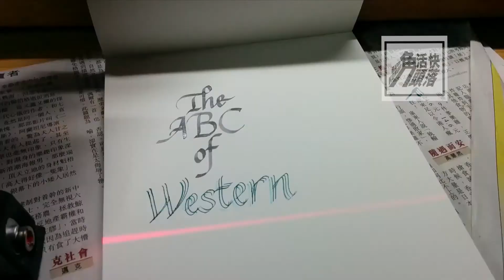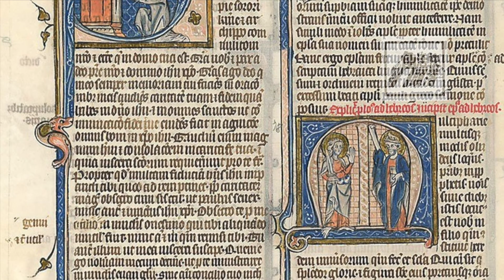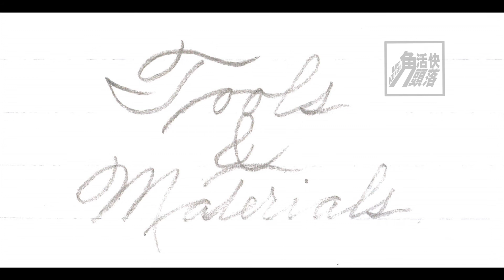「廣東話講西洋書法」字得其樂 The ABC of Western Calligraphy 簡介入門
同朋友一齊成為Kongner嘅一份子！

字得其樂有我何麒，同大家一齊窺探西洋書法同鋼筆嘅世界。

資料來源：

Special thanks to [ig:mrjesse_s] for the art work at 6:09.

以及影片內來源自網上的圖片

我哋嘅圖片大多都係網上搜尋到嘅資源。

All videos on this channel are only used for commentary, criticism, research, scholarship, teaching, comment, and new reporting.